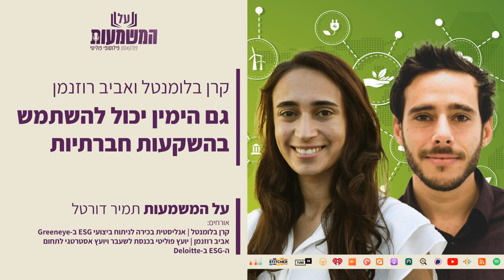אביב רוזנמן וקרן בלומנטל גם הימין יכול להשתמש בהשקעות חברתיות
השקעות ESG הן השקעות מאוד צעירות שנועדו לייצר גם ”רווח” חברתי וגם רווח בתשואה.

אביב וקרן מציעים לנו בימין ללמוד מהשמאל שעושה שימוש בשוק ההון על מנת לקדם את מטרותיו – ולא להישאר מאחור.

קרן בלומנטל היא אנליסטית בכירה לניתוח ביצועי ESG ב-Greeneye ויועצת עצמאית לאסטרטגיות ESG ואימפקט עבור קרנות הון סיכון

אביב רוזנמן, לשעבר פעיל חברה אזרחית ויועץ פוליטי בכנסת, הוא יועץ אסטרטגי לתחום ה-ESG בחברת הייעוץ Deloitte.

אהבתם? הרשמו לערוץ. לחצו על הפעמון 🔔 ותוכלו לקבל התראה על כל קובץ חדש שעולה. אתם גם מוזמנים לכתוב לנו את דעתכם בתגובות 👇🏽 ולשתף 🔗 את הסרטון עם חברים ובני משפחה